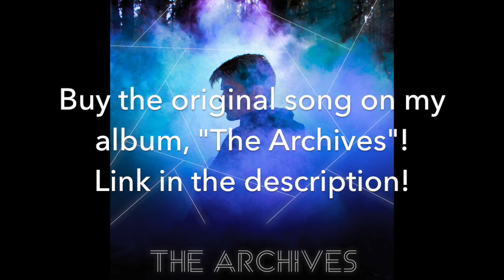break up with your girlfriend, i'm bored - Ariana Grande (Adamusic Remix)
Songs:
break up with your girlfriend - Ariana Grande
Energy - Adam Wright

Aaron Rowe
Aleksander Rawlins
Kenneth Sullivan
GameShadows

If you like what you hear, share the video with friends!!